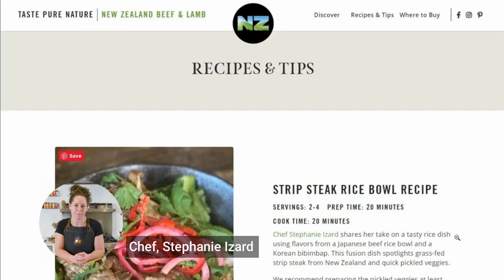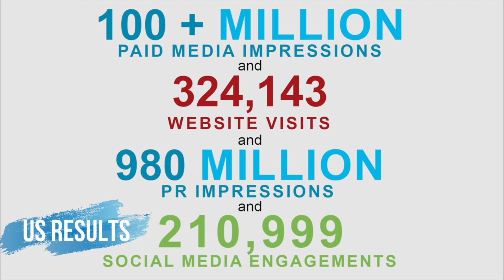Taste Pure Nature 2021 US & China highlights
In 2021, the Taste Pure Nature country of origin brand continued to build awareness and preference for NZ’s grass-fed beef and lamb in the United States and China.

In the US, we generated more than 100 million paid media impressions, more than 324k website visits, 980 million public relations impressions and more than 210k social media engagements.

In China, we generated more than 40 million paid media impressions, more than 157k social media engagements and more than 21k in-person engagements.

Watch some highlights from 2021 campaigns.